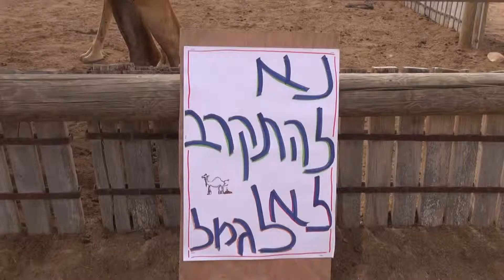מסיבה במדבר מאי 2013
מסיבת חברים במדבר בחאן בארותיים חוגגים ביחד עשור
Rhythm in The Desert
Music & Tunes : Orly - Photographer & Editor : Nati Malhi
שלושים שעות של מוסיקה במדבר בחאן בארותיים מצפה עזוז
שבפיתחת סיני - חלום קסום !
מסיבה במדבר